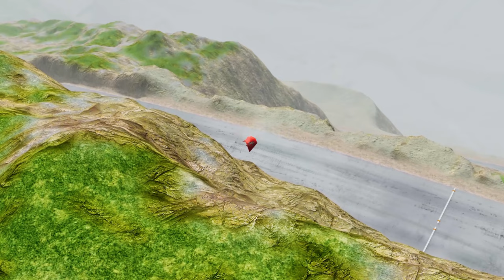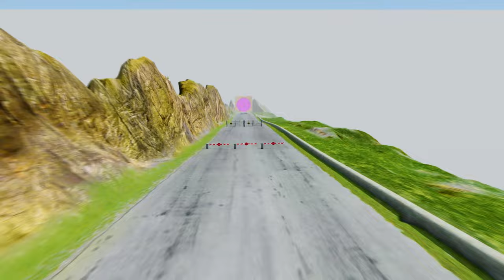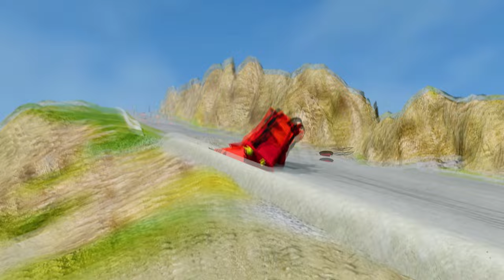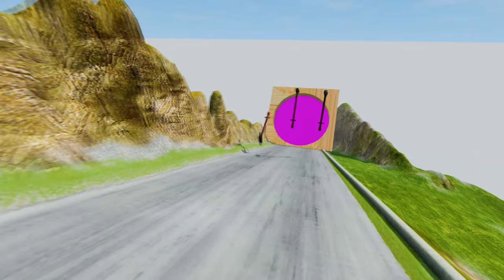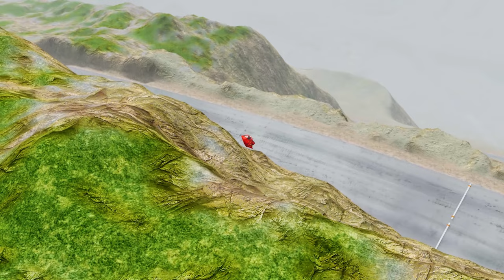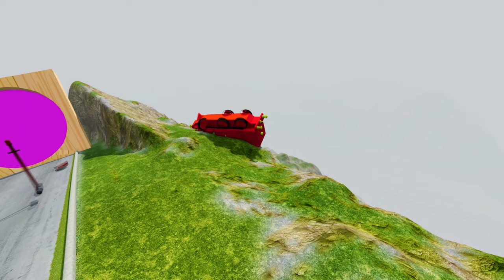TRANSPORTING CARS & FRUITS WITH COLORED JOHN DEERE vs CLAAS vs FENDT TRACTORS - BeamNG.drive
Cleaning cows ducks geese elephants rabbits cats penguins pandas camels bears sheep chickens buffalo
Marble Run Race ☆ HABA Wave Slope Bin Bon duck Monkey Baby Kittens Puppy Goes Koi Cat And swims
Marble Run Race ASMR ☆ HABA Slope & Haribo Gold Bear Gummies